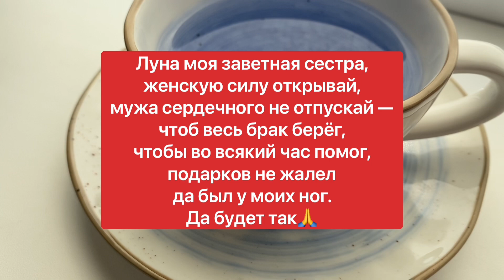ЭТО УСИЛИТ ЕГО ЛЮБОВЬ К ТЕБЕ | Белая магия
Притяжение мужчины создаст ночная энергетика, собранная в сосуде — в ритуале, перед сном поставьте на окно чашку со святой водой, на которую 3 раза начитайте шепоток:

 «Луна моя заветная сестра, женскую силу открывай, мужа сердечного не отпускай — чтоб весь век берёг, чтобы во всякий час помог, подарков не жалел да был у моих ног. Да будет так.»

Утром воду выпейте!
При начитке старайтесь представлять, каким муж стал доброжелательным, отзывчивым и альтруистичным. Выпивайте воду сразу, встав из постели — до одевания и обычных утренних процедур. Если мужчина в зоне досягаемости, тогда желательно после ритуала и до завтрака переброситься хоть несколькими словами с любимым — очно или через мессенджер.

Спасибо что делишься моими видео и ставишь ❤️  Это усиливает наш энергообмен 🙏
Каждому подписавшемуся посылаю лучи добра и любви  🕊❤️